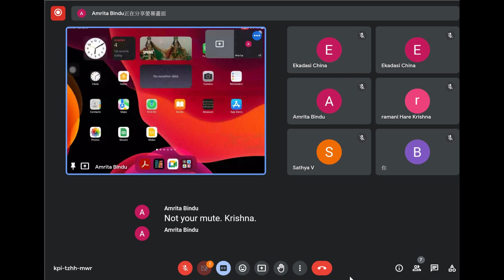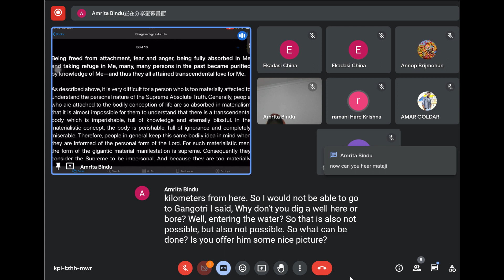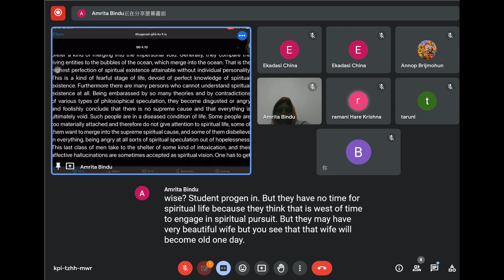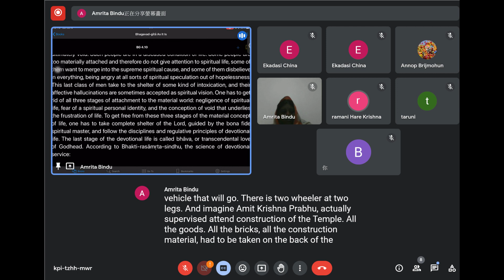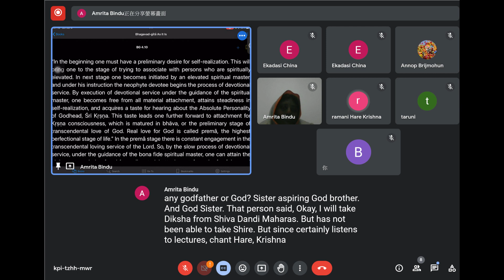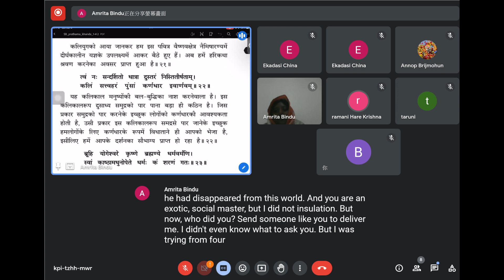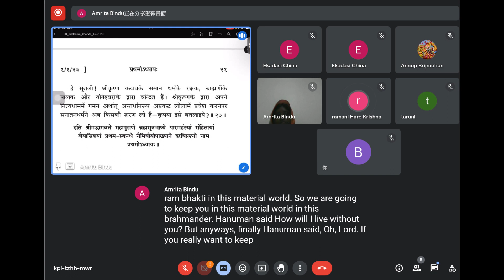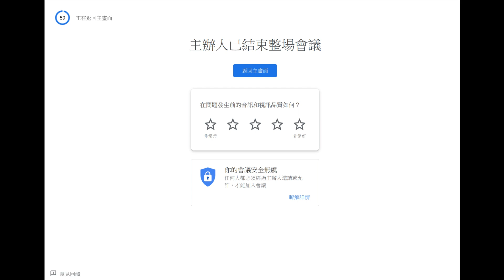2023-06-04 BV Vishnu Daivata Mj